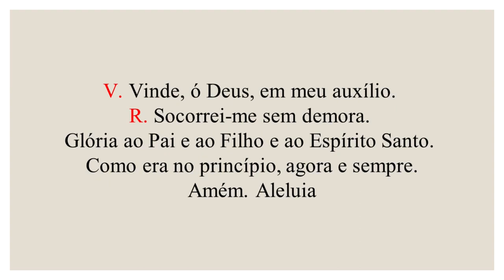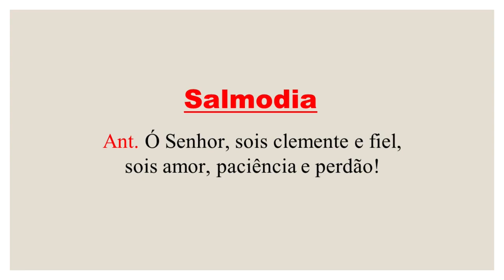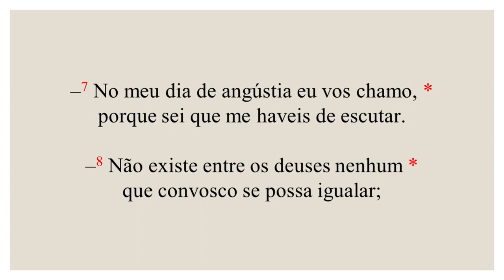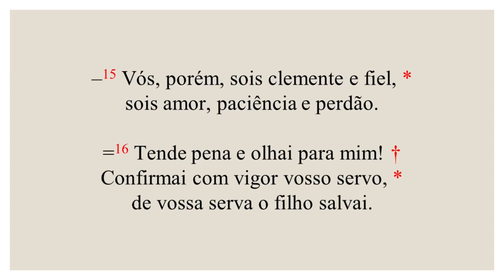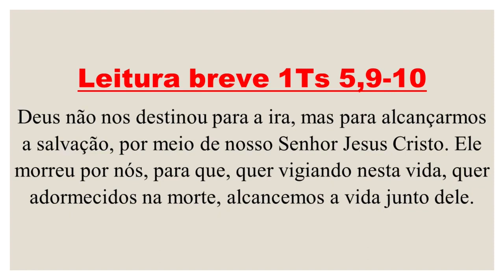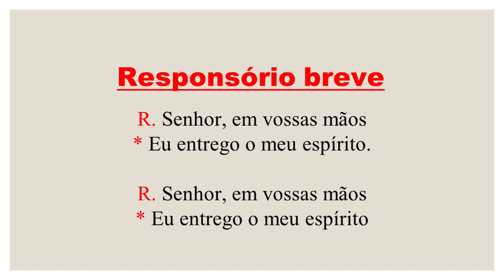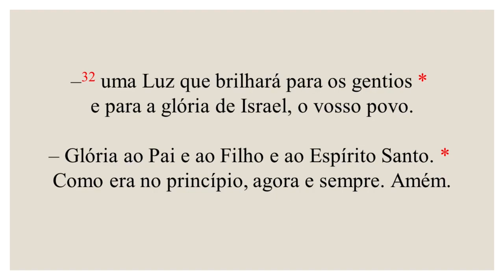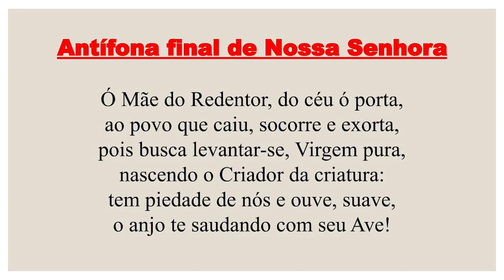Completas - 14 de Novembro de 2022| 33ª Semana do Tempo Comum| 1ª Semana do Saltério